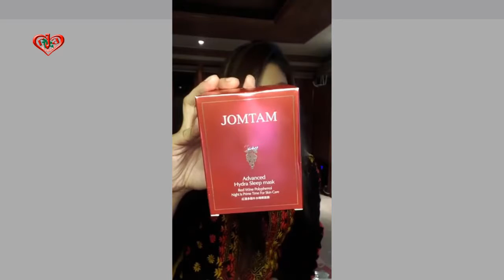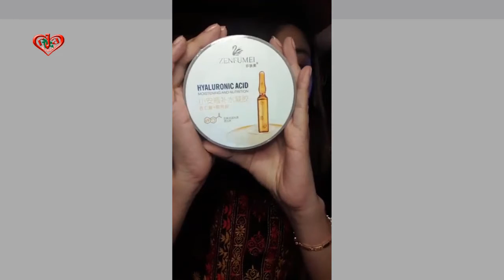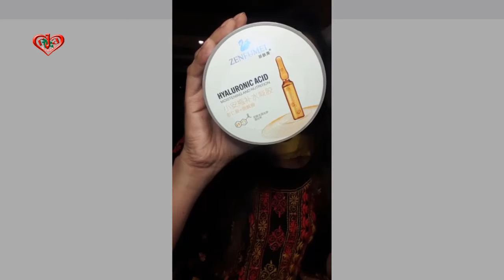5in1 Super Whitening Combo (P-4) আয়ুর্বেদা পিঙ্ক লেডি জুস | JOMTUM SLEEPING MASK ফ্রি